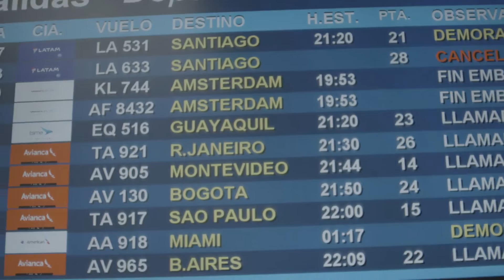¡Doña Patricia empieza su viaje a Rio!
Después de una gran sorpresa llegó el momento más esperado. Mirá lo que vivió Doña Patricia en su viaje a Rio ¡No te perdás ni un detalle de lo que está por pasar! 👏